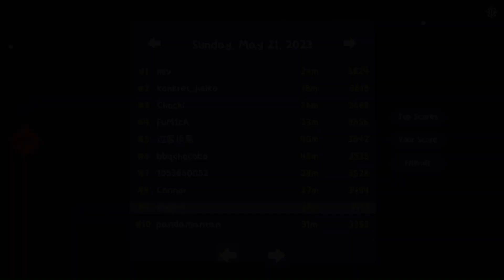Wildfrost - Tiny Tyko? More Like Enormous Tyko!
Welcome to Tyko went crazy as shell!

Hope you enjoyed! :S